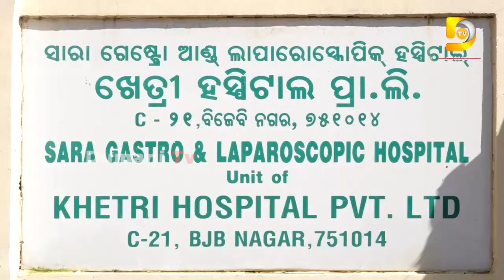18 ରେ ମହାଲଢେଇ